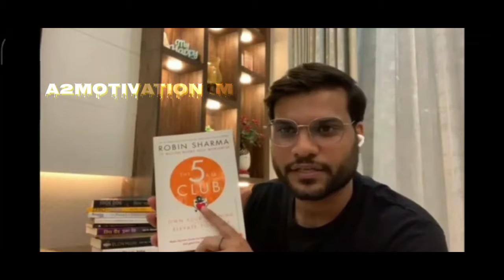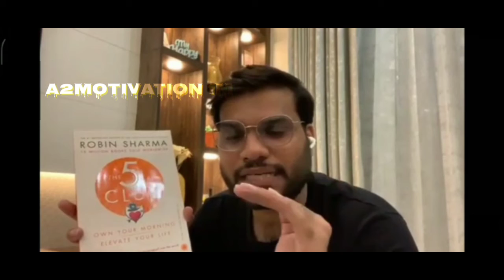A2 Arvind Arora Life Changing Secret🤫🤫 | A2 Motivation